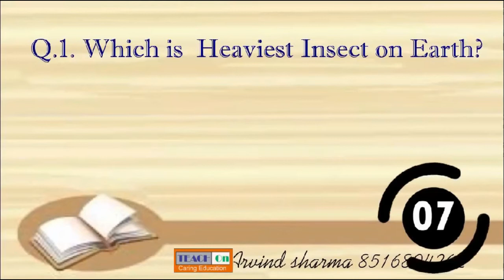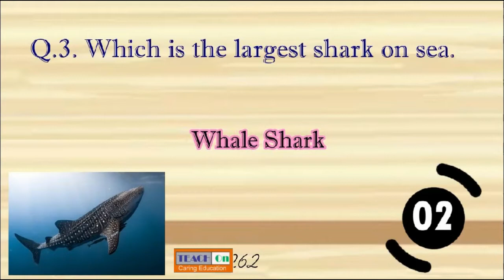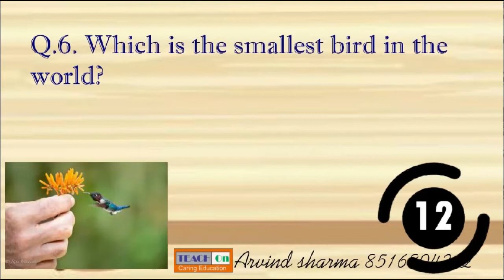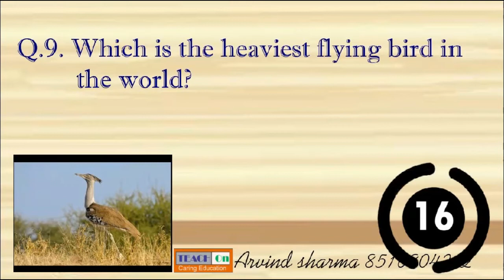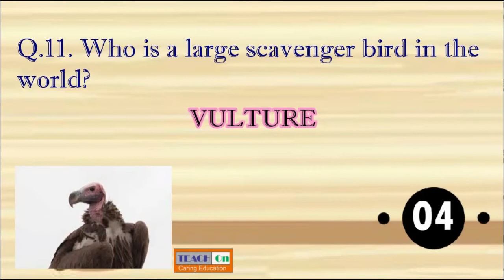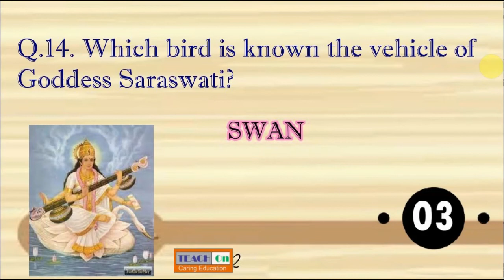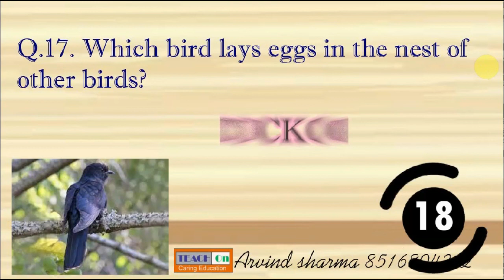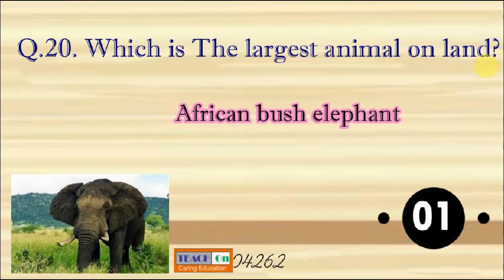Amazing Animals General Knowledge With TeachOn Classes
Amazing Animals in the world, this Gk series will make you interact with Animals and about them. you will be noticed that many animals in our world and we dont know about them. please subscribe my gk basics channel to learn and know about many new general knowledge for class 3rd to 10th onward.